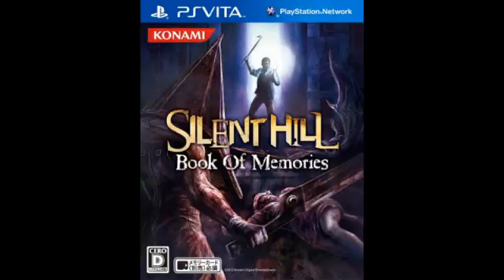Silent Hill ("Кавер Павер #2")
Сравнение обложек игр серии Silent Hill